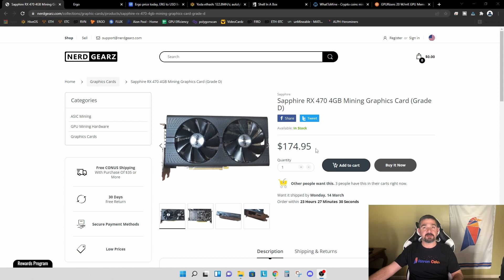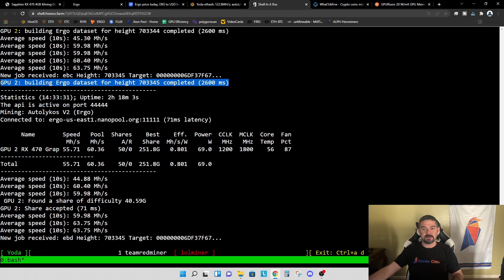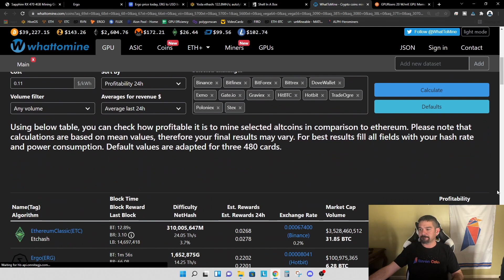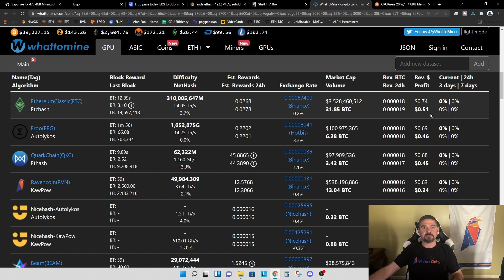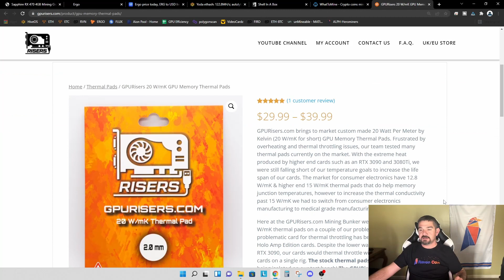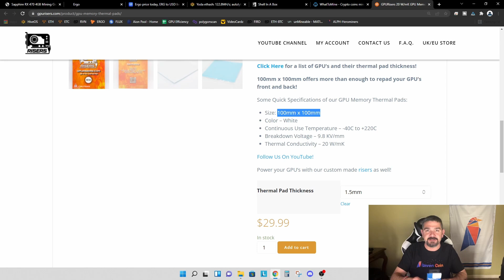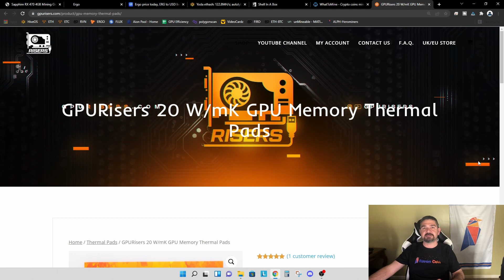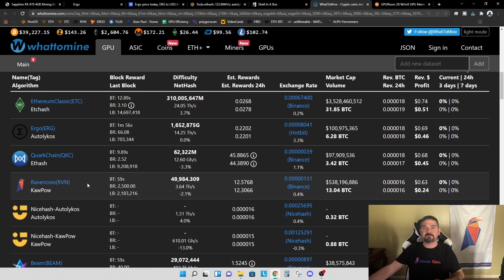Mining ERGO - RX470 4GB Mining GPU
In this video I will discuss mining ERGO with an RX470 4GB mining GPU. I will show you overclocks, profitability, and some of the behaviors to expect when using lolminer to mine ERGO.

ruta-xcfu

Mining Rig Parts I Use:
Heloia Mining Rig Frame
Gigabyte B450M Motherboard
AMD Ryzen 5 5500 CPU
Corsair Vengeance DDR4 Memory
EVGA 80+ Gold 1300W Power Supply
Kingston 120GB SSD
ARCTIC 120mm Fans

Video Timeline
0:00 Intro
0:40 ERGO Summary
1:16 ERGO Mining Discussion and Overclocks
4:30 Profitability
6:45 Future Plans for RX470 - RVN and Thermal Pads
10:27 Outro